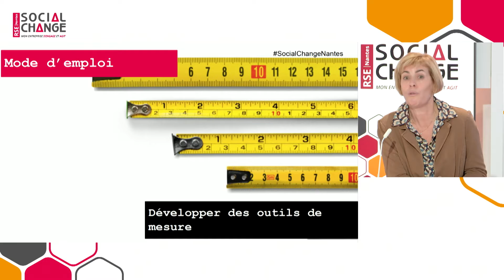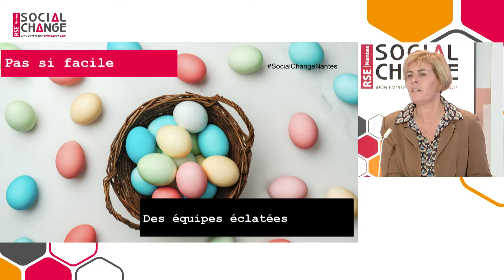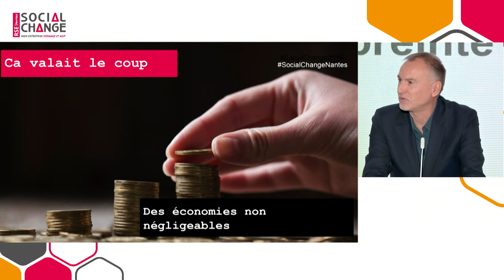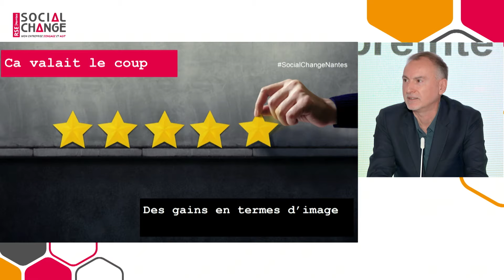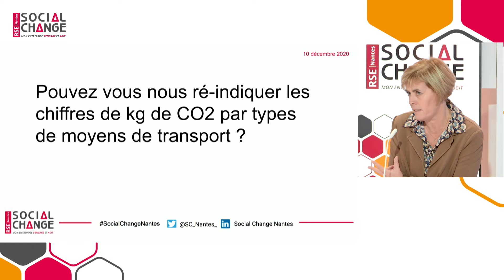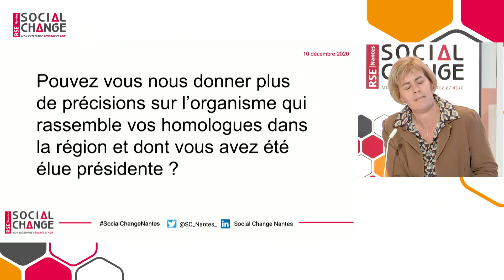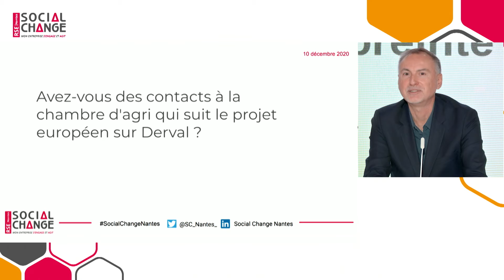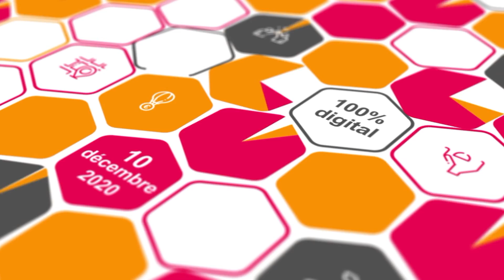Témoignage - Voyage Cavé : Réduire mon empreinte carbone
Spécialisée dans le transport de passagers (scolaires et touristes), la société, consciente de son empreinte environnementale, n'hésite pas à investir dans de nouveaux cars, dans la formation, pour réduire son empreinte. Elle a été l’une des 6 premières entreprises de voyageurs à obtenir la labellisation Objectif CO2. Elle a aussi reçu le trophée EVE, le programme d’Engagements volontaires pour l’environnement - transport et logistique (EVE)

Intervenants :
- Karine Cavé - Co-dirigeante - Voyages Cavé
- Christophe Bultel - Directeur Conseil - Epiceum
- Anne-Laure Simon - Co-dirigeante - Agence Déclic